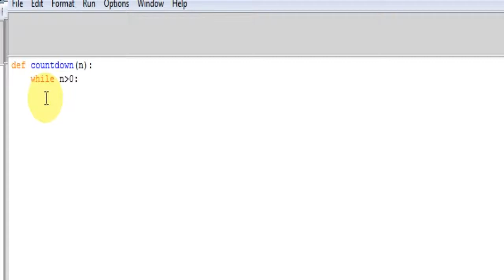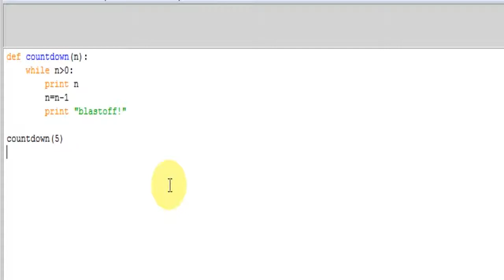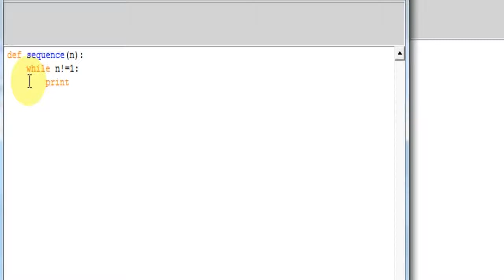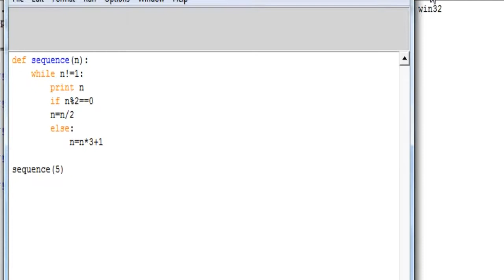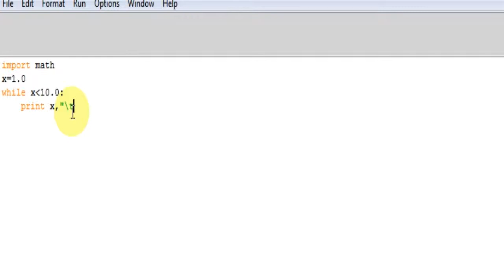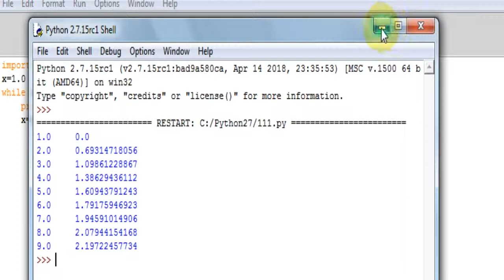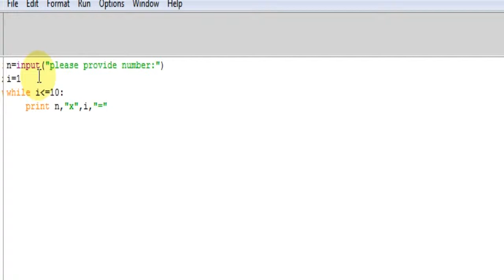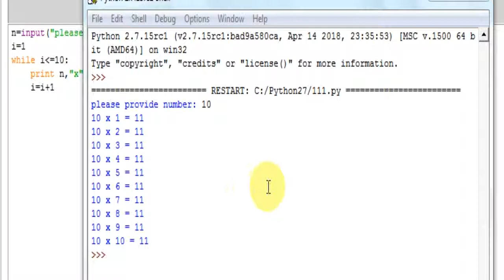While loops in python